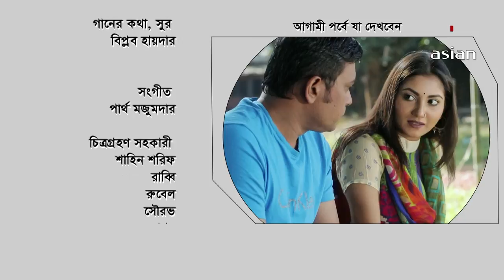Juli Beautyful | EP 25 | Bangla Drama Serial 2020 | Milon | Urmila | Jamil | Faruk | Asian TV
ধারাবাহিক নাটক: জুলি বিউটিফুল
কাহিনী. চিত্রনাট্য ও পরিচালনা
বিল্পব হায়দার
অভিনয়ে:  আনিসুর রহমান মিলন, উর্মিলা শ্রাবন্তী কর, জামিল হোসেন, শহিদুজ্জামান সেলিম, ফারুখ আহমেদ, রওনক হাসান, শ্যামল মাওলা, কামাল হোসেন বাবর, দীপা খন্দকার, লায়লা হাসান, এ্যানি খান, রুমি, কাজী উজ্জ্বল, মিলন ভট্টাচার্জ, নূরে আলম, শিশির আহমেদ।

ANTI-PIRACY WARNING This content's Copyright is reserved for Copyrighted by  Asian Telecast Ltd. Bangladesh. Legal action will be taken against those who violate the copyright of the following content presented!

Suggested Search : Juli Beautyful,জুলি বিউটিফুল,আনিসুর রহমান মিলন,উর্মিলা শ্রাবন্তী কর,জামিল হোসেন,Bangla Drama Serial,Juli Beautyful EP 25,Asian TV,Bangla Drama Serial 2020,bangla drama serial natok,bangla drama serial 2020,bangla natok,asian tv natok,anisur rahman milon natok,urmila natok,urmila srabonti kar natok,jamil new natok 2020,jamil natok,jamil natok 2020,jamil hossain bangla natok,jamil hossain mirakkel,jamil hossain bangla natok 2020